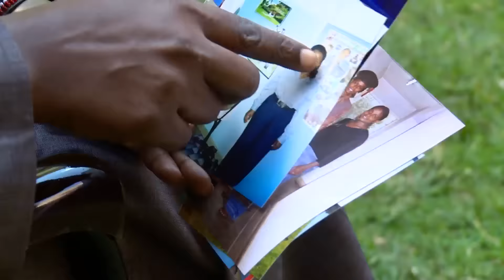Hon Priscila Nyokabi - Mumbunge wa Kaunti ya Nyeri HD